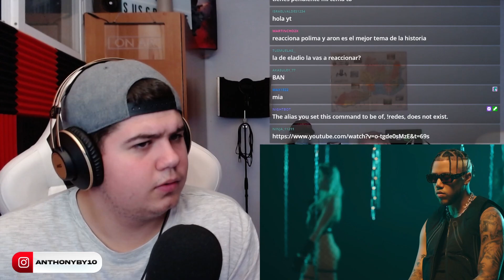REACCION a ANKHAL FT. JHAY CORTEZ - HOLY SHIT REMIX (OFFICIAL MUSIC VIDEO)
ANKHAL FT. JHAY CORTEZ - HOLY SHIT REMIX (OFFICIAL MUSIC VIDEO)